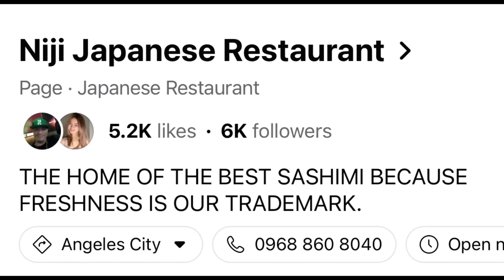AUTHENTIC Sushi Here in Angeles Pampanga